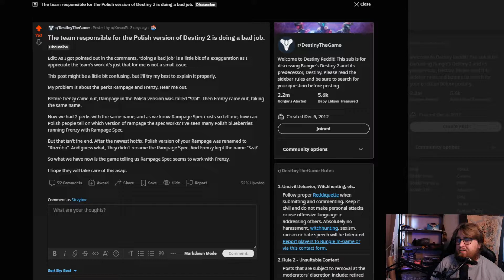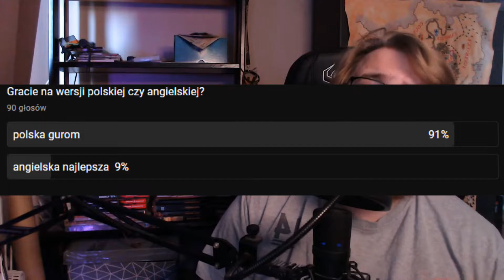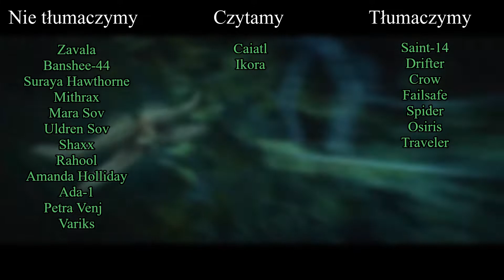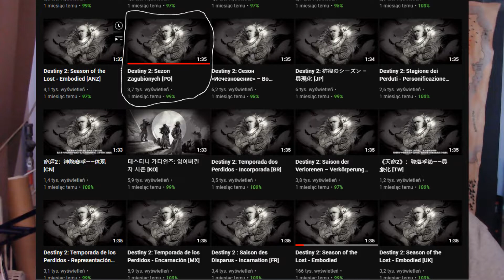Czy POLSKA wersja jest dobra? | Destiny 2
Jak już zrobiliśmy ankietę o wersjach językowych Destiny 2 to sprawdźmy jak wygląda nasza.
Miłego oglądania!

Miniatura: Dziobak

Społeczności Destiny
1. Grupa Destiny na facebooku
2. Discord dla gracz PC
3. Discord dla graczy PS
4. Discord dla graczy XBOX